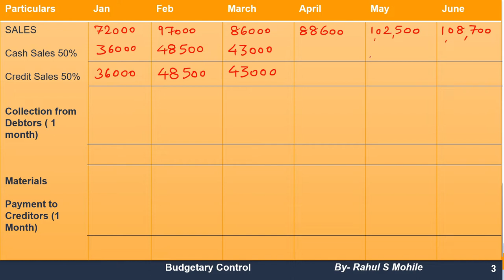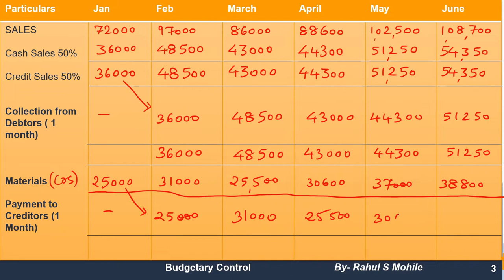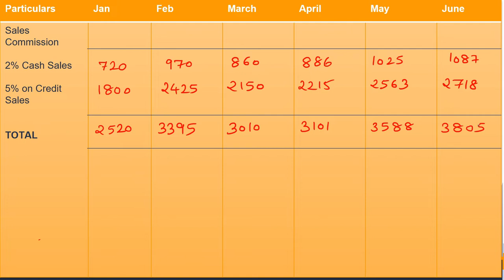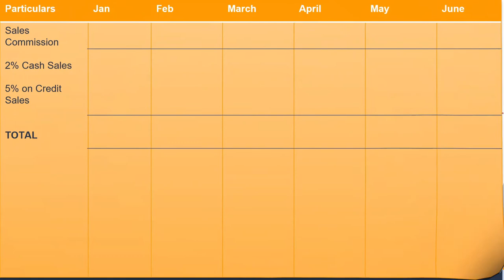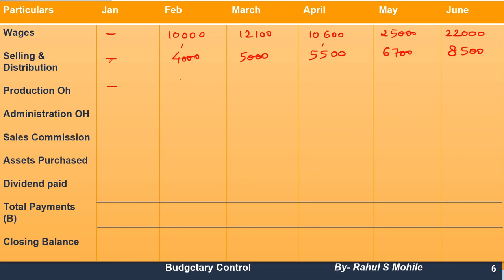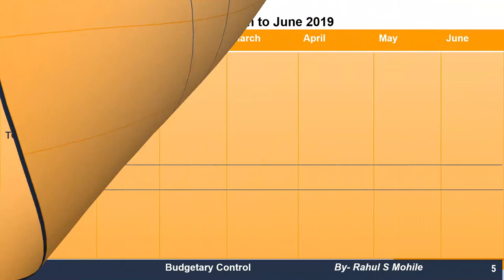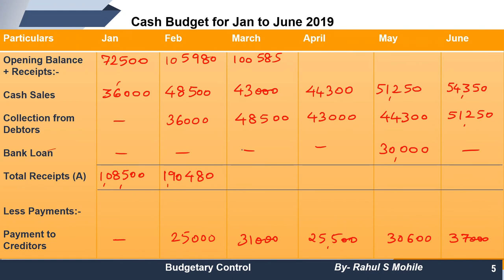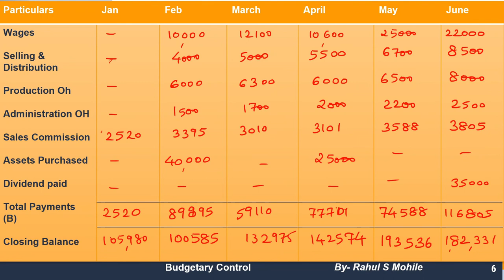Budgetary Control Lecture 8 Cash Budget | MCOM IDOL | By Rahul Mohile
For Online Courses:- Click Below!!!